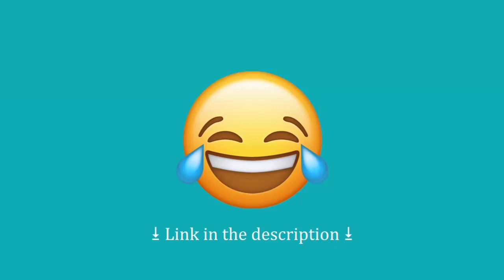5 Funny laughs